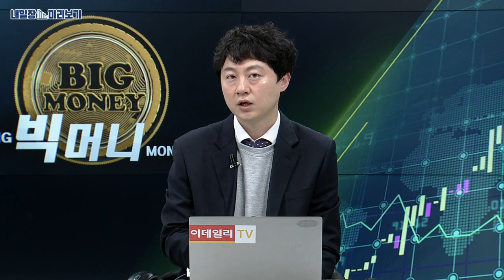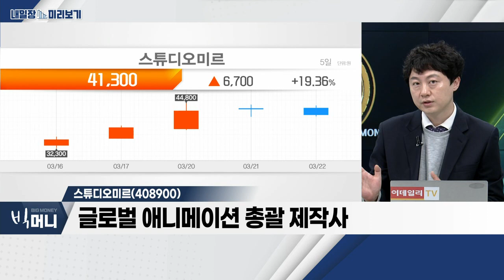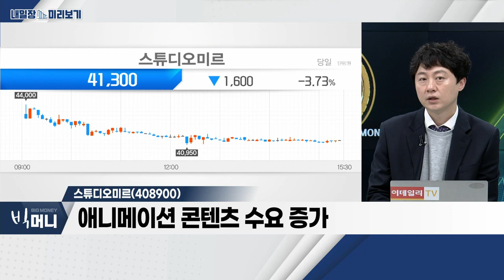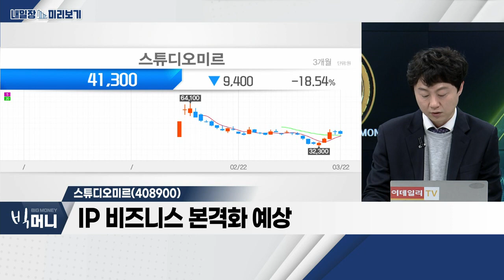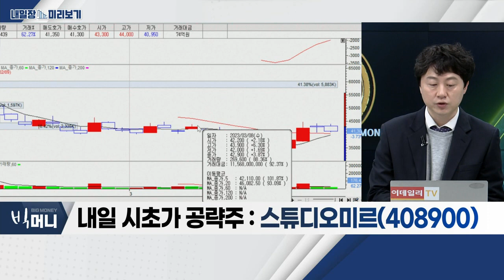스튜디오미르(408900)... 제약ㆍ바이오_내일장 미리보기 (20230322)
- 투자심리 완화 과정
- 금리 인상 중단 가능성
- 테마별 순환매 장세 기대감

제약 · 바이오
- 셀트리온 그룹주 강세
- 하반기 실적 개선 기대감 증가

스튜디오미르(408900)
- 글로벌 애니메이션 총괄 제작사
- 애니메이션 콘텐츠 수요 증가
- IP 비즈니스 본격화 예상